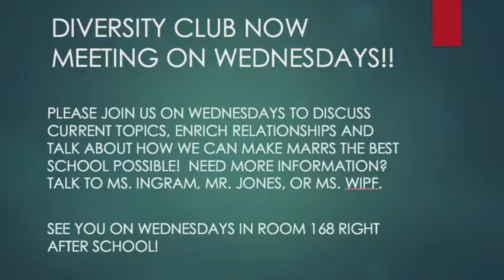Morning Announcements 11-14-17